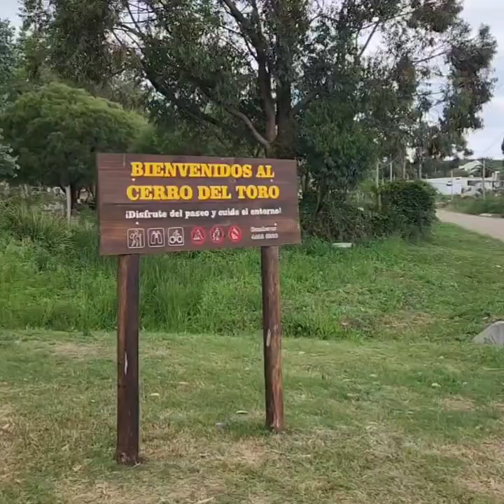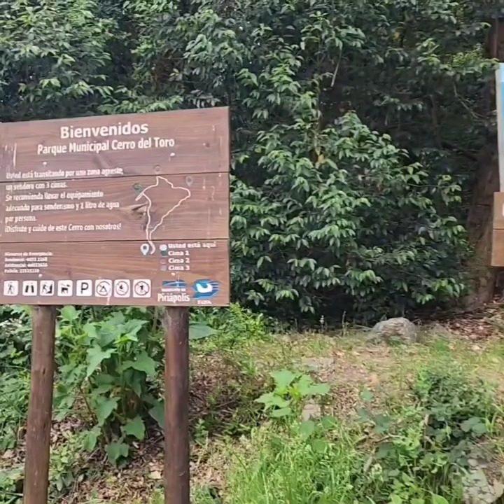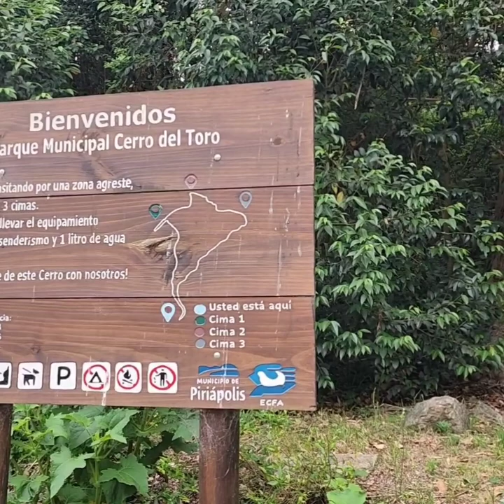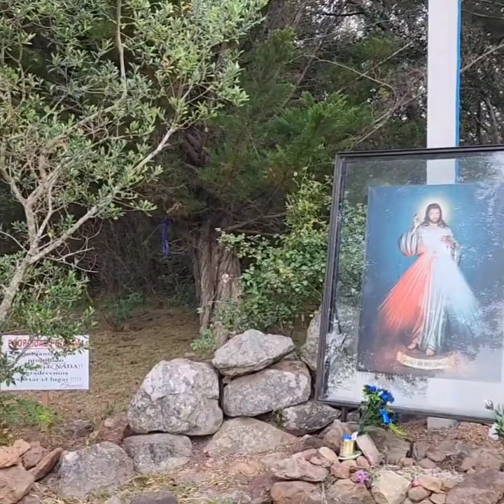Camino al cerro del toro en Piriapolis y Cerro del Indio!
Cerro del toro y cerro del indio en Uruguay- Piriapolis-  noviembre 2022